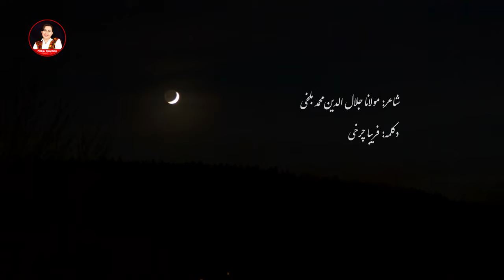دکلمه شعر مولانا در برنامه 8 نوای نو به صدای فریبا چرخی Friba Charkhyعید آمد و عید آمد/Afghan Media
برنامه نوای برنامه ادبی حاوی دکلمه ها خوانش داستان‌های واقعی و مطالب ادبی دیگر توسط فریبا چرخی از کانال یوتیوب فریبا چرخی میدیا در کنار برنامه یک قدم که یک برنامه جالب و دیدنی مصاحبه های خودمانی با شخصیت های برازنده و سرشناس سیاسی و اجتماعی افغان می‌باشد . نیز دیدنی است .